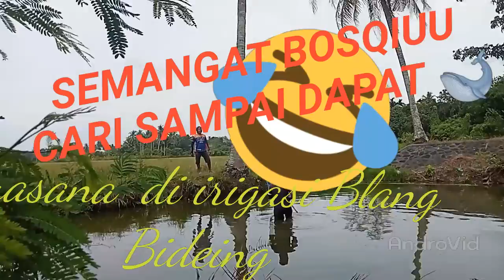Panen Nila || TANGKAP IKAN DI IRIGASI, BLANG BIDEING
panen nila, tangkap ikan, irigasi balang bideing, danipurapurachannel